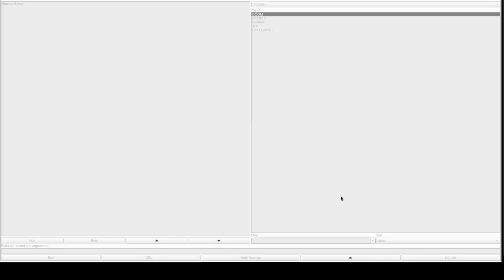DOOM 1 - daemon2.wad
added to the "Hall of Shame" for being an absolute mess of a level.
called "Daemon2.wad" in the /idgames FTP.